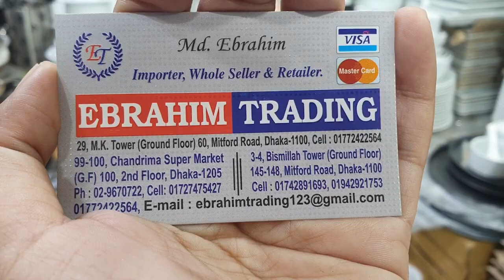পাইকারি দামে কিনুন ডিনার সেট Dinner set price , single plate , serving set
এখানে সকল প্রকার ক্রোকারিজ  আইটেম  বিদেশ থেকে সরাসরি আমদানি করা হয়
এবং সারা দেশে পাইকারি বিক্রয় করা হয়  । ও রেসটুরেণ্ট মালামাল পাওয়া যায়
ব্যাবসা করতে একদম কম দামে  কিনুন পাইকারীতে
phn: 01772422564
3-4 no shop bismillah tower , chokbazar dhaka
chandrima super market ground floor 99-100 no shop TNT No : 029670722
যারা পাকারীতে  নতুন ব্যাবসা করতে চান তারা  আমাদের দোকান বা ফোন দিয়ে যোগাযোগ করেন
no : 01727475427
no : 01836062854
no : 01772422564